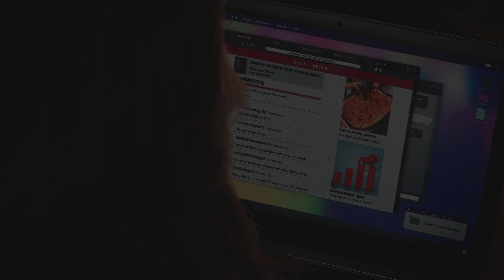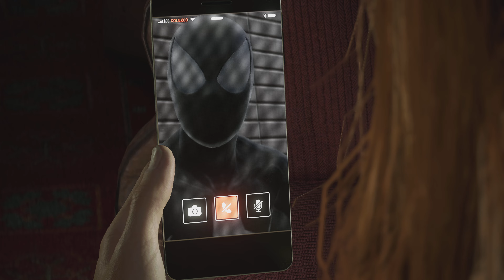Classic Black Suit Peter vs Scream Boss Fight - Marvel's Spider-Man 2 New Game Plus